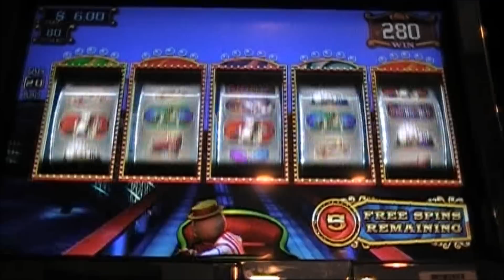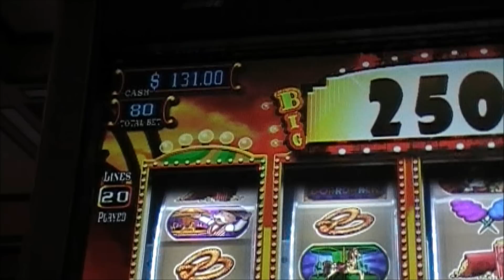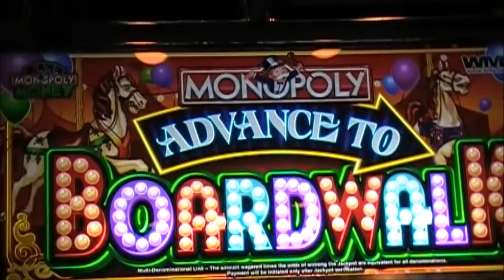Monopoly - Advance to Boardwalk (WMS), 5 cent machine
Monopoly - Advance to Boardwlk (WMS), 5 cent machine